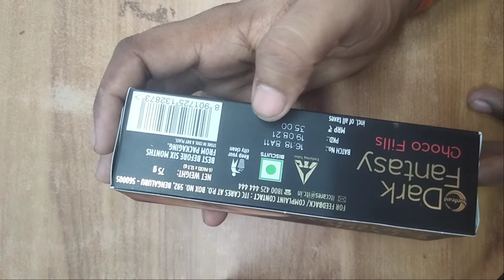Unboxing and review Dark Fantasy choco Fills , neodeal में सबसे सस्ते दामों में मिलता है l